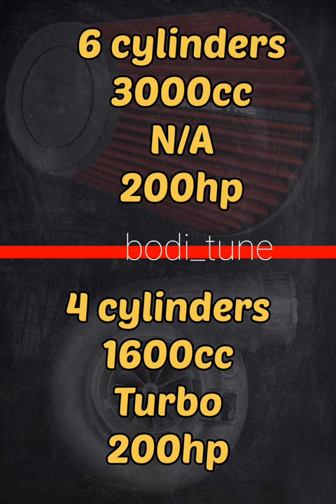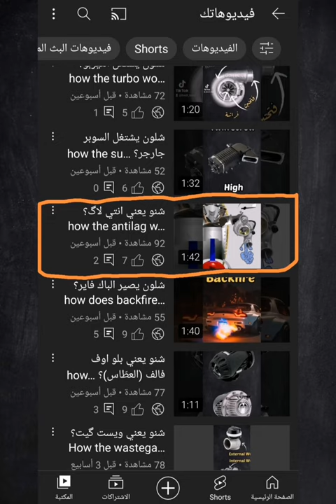شنو يعني تنفس طبيعي؟ | What is naturally aspiration?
هذا الفيديو يشرح مصطلح منتشر في عالم السيارات الرياضية و هو تنفس المحرك و الذي تم شرحه بشكل سريع و بسيط بدون التعمّق في التفاصيل